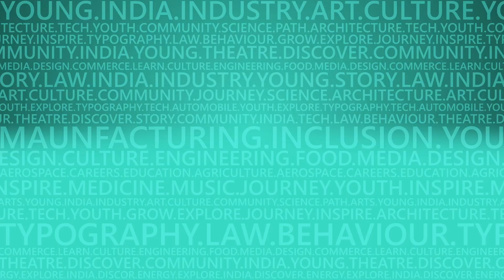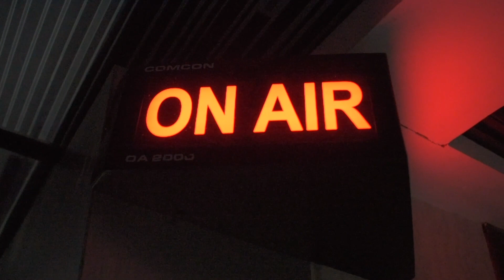She made a CAREER out of TALKING | Meeting RJ Disha in Bangalore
We got a chance to go behind the 'speakers' and meet RJ Disha of Red FM! It was fun to watch how the shows that save our sanity during Monday morning traffic are made. And Disha had the most interesting stories to share!

Interview shot by Naveen Cano and Ayman Habib
Editing and Graphics by Naveen Cano
Logistics by Pragya Bhardwaj, Adithi Chandrashekar, Aarthi Kothari,
Script support by Isha Hiremath and Rakshitha R